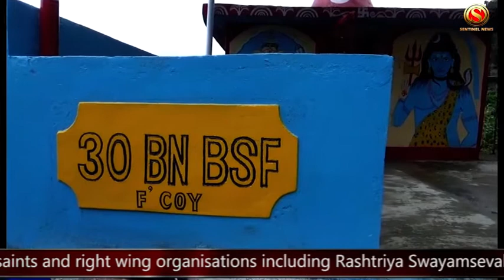BSF Commandant of Muslim origin re-constructs Shiva Temple in Meghalaya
Amid Hindu seers, saints and right wing organisations including Rashtriya Swayamsevak Sangh (RSS), Vishwa Hindu Parishad (VHP), Bajrang Dal and even the Bharatiya Janata Party (BJP) pitching for the construction of Ram temple in Ayodhya, Uttar Pradesh, a Muslim BSF commandant from Meghalaya has presented an example of a mutual brotherhood in India's border town of Meghalaya. As per a report, the BSF commandant who is a Muslim has not only re-constructed the Shiva temple for the Hindus, but also started to give it the form of a tourist place. His work is very much appreciated by the local people in the region.